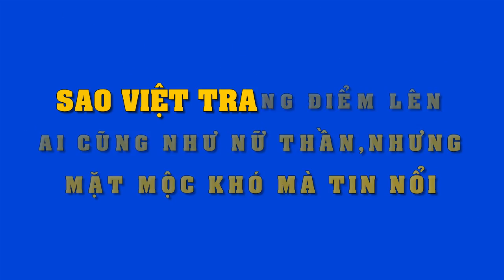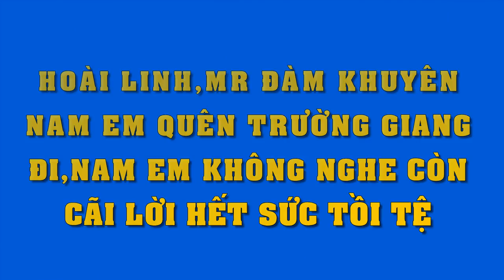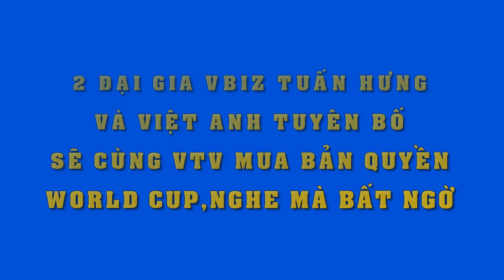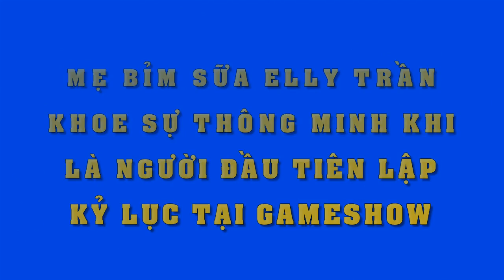Không ngờ makeup vào sao Việt ai cũng "lột xác" như nữ thần,để mặt mộc nhìn mà "tá hỏa"